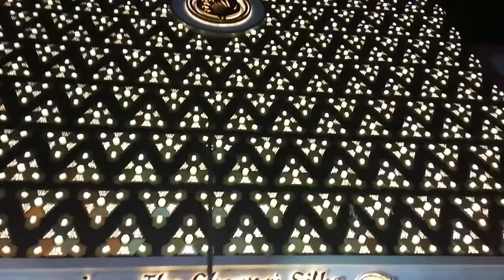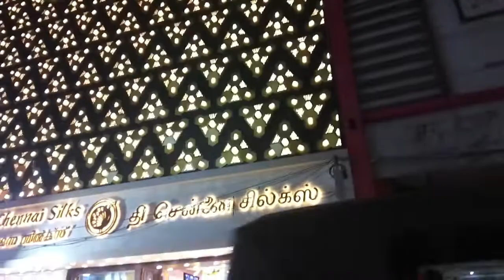MEGA MASTI @ BARBEQUE NATION WITH FAMILY FRIENDS